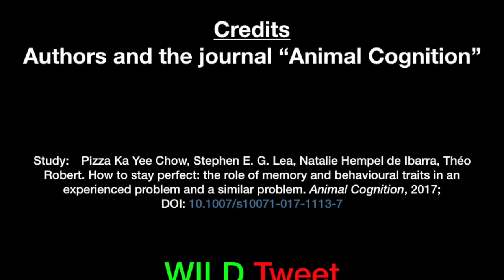Squirrels have long memory for problem solving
Study: Pizza Ka Yee Chow, Stephen E. G. Lea, Natalie Hempel de Ibarra, Théo Robert. How to stay perfect: the role of memory and behavioural traits in an experienced problem and a similar problem. Animal Cognition, 2017; DOI: 10.1007/s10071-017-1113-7